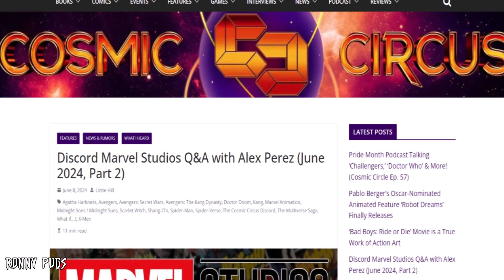MCU Green Goblin & Doc Ock Details Revealed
This video discusses the supposed character details for Doc Ock and Green Goblin in the MCU. Let me know what you all think.

Discord Marvel Studios Q&A with Alex Perez (June 2024, Part 2)